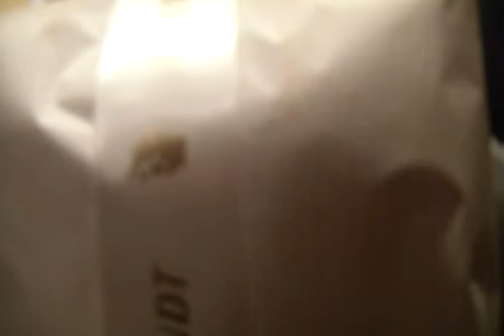Piccolo tutorial sul brick stitch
In questo video vi mostro com'è possibile lavorare il brick stitch, senza far vedere il filo ogni qual volta si inizia un giro.
Spero di esservi d'aiuto.